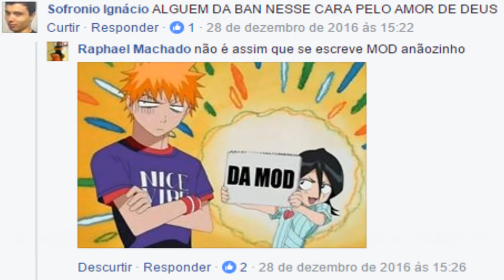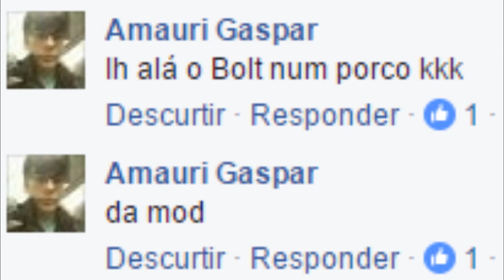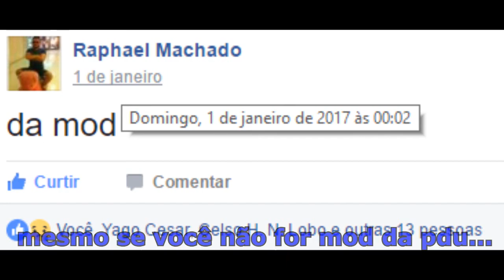Homenagem ao nosso pequenino MOD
Essa é uma pequena homenagem feita de bom coração para o nosso pequenino mod!

nosso amado plug entra la anaozinho